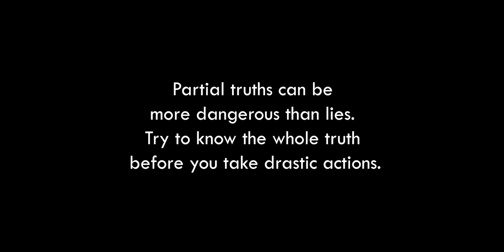FRENZY (CAMEROONIAN MOVIE)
When she overhears her man proposing to another woman.